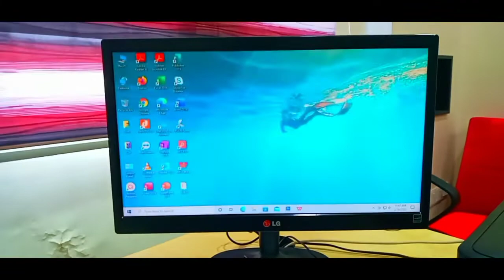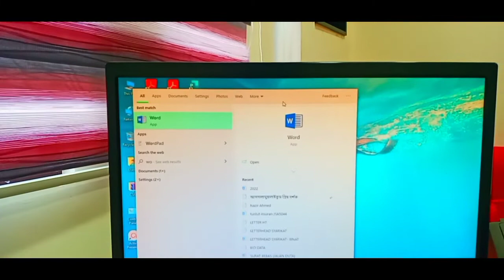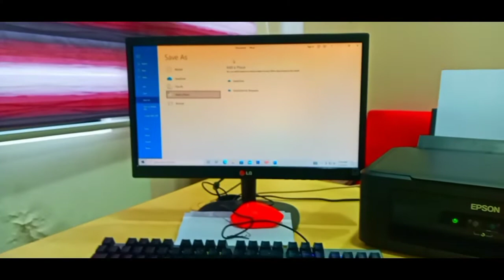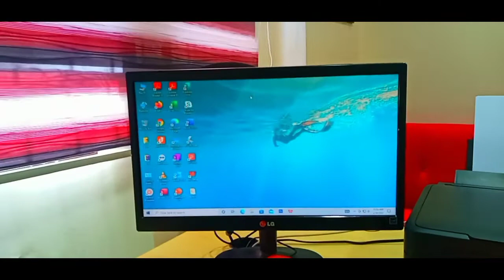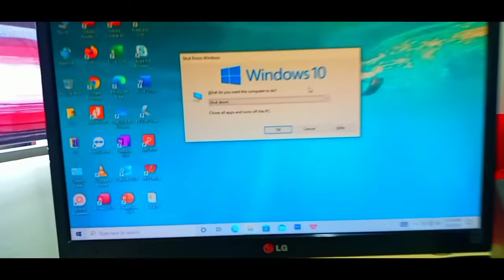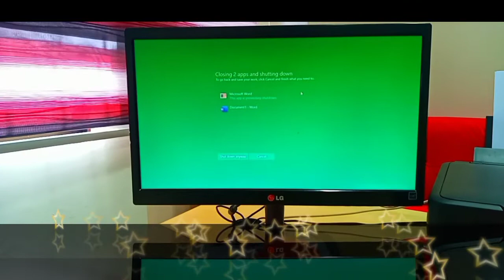How to use computer without mouse? //মাউস ছাড়া কম্পিউটার কিভাবে ব্যবহার করবেন? - IT Teaching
**Hi ,
I am Nayem Hossain .I hope you are all well.
You will basically watch this channel of (Information Technology) related videos and by making you tutorials on all the topics here, I will help you in various internet work. I hope you will be by my side and will always support me.

My Gmail ID: nayemhossain948@gmail